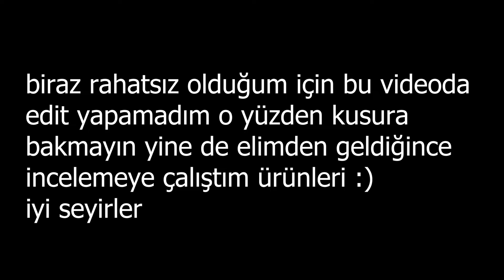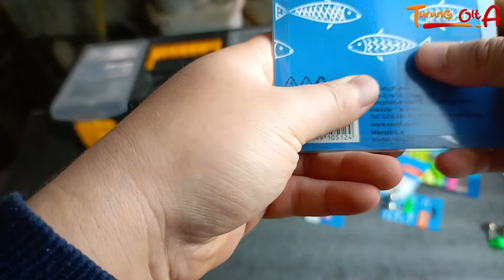A-101'e Gelen UCUZ BALIKÇILIK MALZEMELERİNİ İnceledik!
🧜🏼‍♂️ Merhaba Arkadaşlar Bugün Yine Sizlerler Birlikte Balık Tutmaya Çalıştık, Ve Bunu Yaparken Umarım Siz de Benim Kadar Eğlenmişsinizdir 😂 Eğer Videoyu Beğendiyseniz Bunu Bir Kaç Yere Tıklayarak Bana Gösterebilirsiniz 😂 Unutmadan Son Olarak Fikirlerini Benimle Paylaşmanı Çok İsterim, Bunun İçin de Alta Yorum Bırakmayı Unutma! 😂

Tekirdağ'ın berrak sularda balık avı tutkunlarını bekliyor! Turuncu Olta olarak, Tekirdağ'ın zengin deniz kaynaklarıyla dolu sularda balık avı deneyimlerini paylaşıyoruz. Levrek avından lüfer avına, balık avı tutkunlarını hem denizden hem de tatlı sulardan unutulmaz maceralara davet ediyoruz. Tekirdağ'ın eşsiz balık meralarında gezinirken, en iyi balık tutma tekniklerini ve sahteleri öğrenmek için sizleri kanalımıza bekliyoruz.

Turuncu Olta, balık avı tutkunlarına en yeni balık avı teknikleri, balık tutma noktaları ve ekipmanları hakkında bilgi sağlar. Deneyimli balıkçılarımızın rehberliğinde, Tekirdağ'ın eşsiz sularda balık avı tutmanın inceliklerini keşfedin. Levrek sahtelerinden lüfer sahtelerine, en etkili balık tutma yöntemlerini öğrenmek için kanalımızı takip edin.

Turuncu Olta ailesine katılın ve balık avı tutkunlarının bir araya geldiği bu heyecan verici dünyada yerinizi alın. Tekirdağ'ın muhteşem manzaraları eşliğinde, denizden gelen enerjiyi hissedin ve balık avı tutkusunu en üst seviyeye taşıyın. Siz de balık avı tutkunları arasında yerinizi alın ve Turuncu Olta'nın eşsiz dünyasına katılın! 🎣